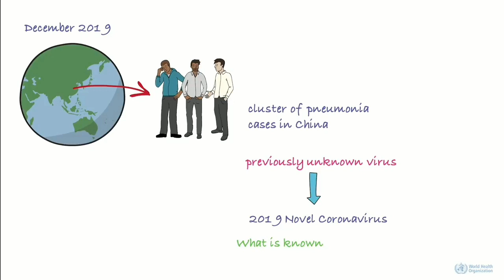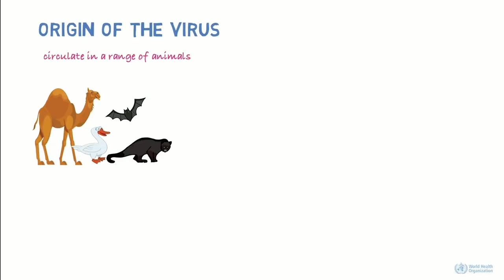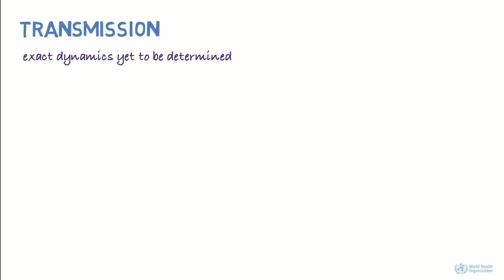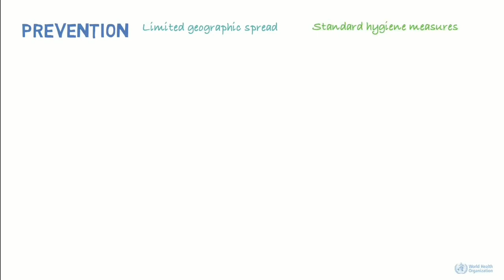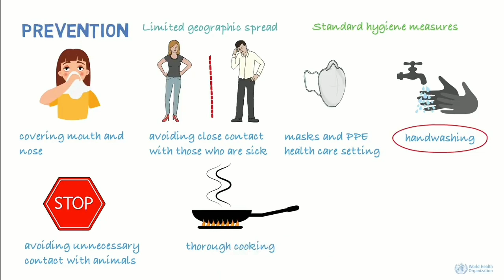കൊറോണ | അറിയാം പ്രതിരോധിക്കാം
ചൈനയിലെ വുഹാൻ നഗരത്തിൽ നിന്നും വ്യാപനം തുടങ്ങി ഇന്ന് ലോകത്തിലെ പല രാജ്യങ്ങളിലും പടർന്നു പിടിക്കുന്ന കൊറോണ വൈറസിനെ പറ്റി ലോകാരോഗ്യ സംഘടന തയ്യാറാക്കിയ വീഡിയോയുടെ മലയാള ശബ്ദപരിഭാഷ